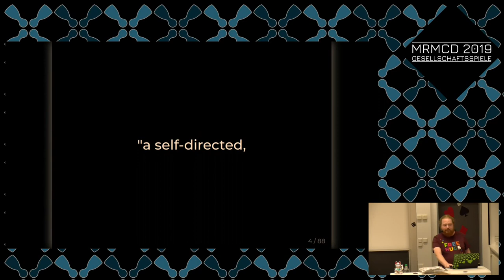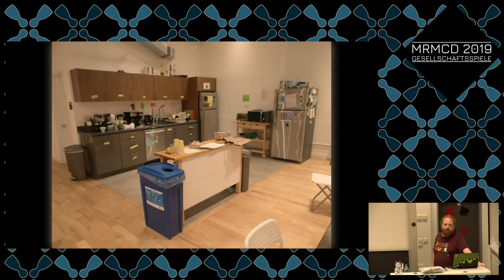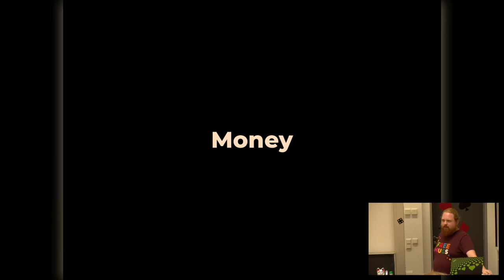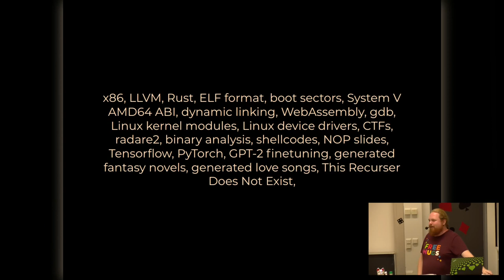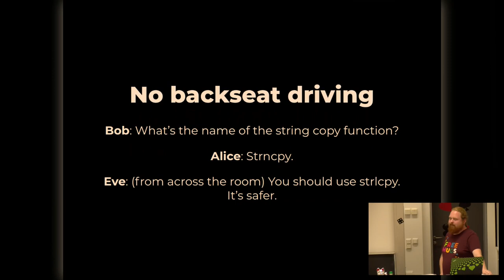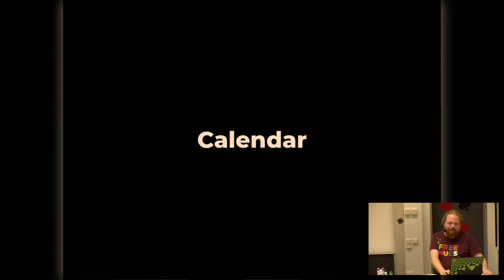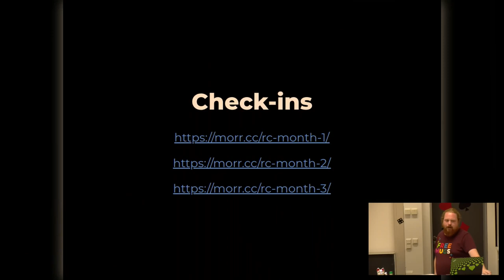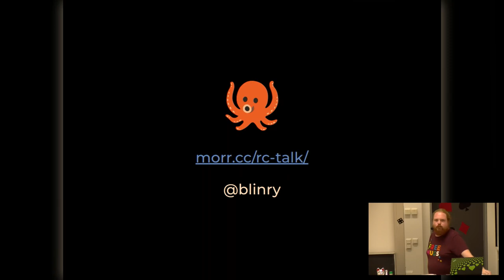MRMCD2019 Meine Zeit im Recurse Center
Das [Recurse Center] ist laut Selbstbeschreibung "a self-directed, community-driven educational retreat for programmers in New York City". Ich habe dort im Frühjahr drei Monate verbracht, und möchte euch von meinen Erfahrungen erzählen.

Das Recurse Center versteht sich als laufendes Experiment, wie man eine gesunde, diverse, und integrative Community baut und aufrecht erhält. Über die Jahre sind dort viele Strukturen und Traditionen entstanden, die mir sehr gefallen haben, wie das wöchentliche *feelings check-in*, oder der *coffee chat bot*, der zu einer schnellen Vernetzung innerhalb der Community beiträgt. Viele Ideen halte ich für übertragbar auf andere Communities.

Es gibt vier einfache soziale Regeln, die zu einem respektvollen Miteinander beitragen, und zu einer Umgebung, in der sich die Leute voll darauf konzentrieren können, voneinander zu lernen. Und was inhaltlich dort passiert, ist vollständig von den Teilnehmenden gestaltet – in sie wird das Vertrauen gesetzt, selbst am besten zu wissen, wie sie ihre Zeit dort strukturieren wollen, ganz im Sinne der Unschooling-Bewegung.

Dies wird ein sehr persönlicher Vortrag, in dem ich sowohl von dem Rahmen erzählen möchte, als auch von den Menschen, die ich dort kennen lernen durfte, und schließlich auch davon, was ich inhaltlich dort so gemacht habe.

blinry